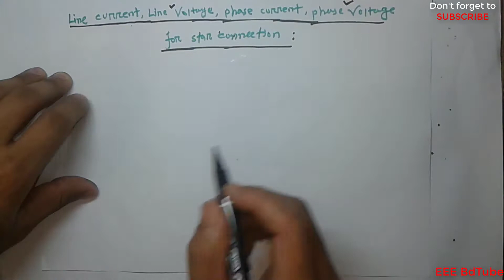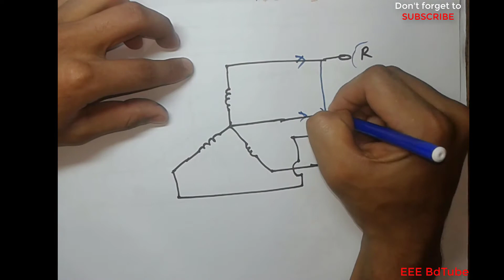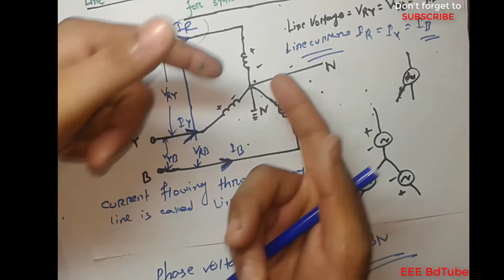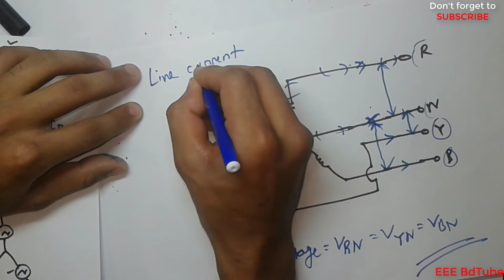Line Current, Line Voltage, Phase Current and Phase Voltage - Three Phase star connection//Bangla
What is Star Connection (Y)?
Star Connection (Y) System is also known as Three Phase Four Wire System (3-Phase 4 Wire) and it is the most preferred system for AC power distribution while for transmission, Delta connection is generally used.

In Star (also denoted by Y) system of interconnection, the starting ends or finishing ends (similar ends) of three coils are connected together to form the neutral point. Or

Star Connection is obtained by connecting together similar ends of the three coils, either “Starting” or “Finishing”. The other ends are joined to the line wires. The common point is called the neutral or Star Point, which is represented by N.

The voltage between any two terminals or voltage between Line and Neutral (Star Point) is called Phase voltage or Star voltage denoted by VPh. And the voltage between two Lines is called Line to Line Voltage or Line Voltage denoted by VL.